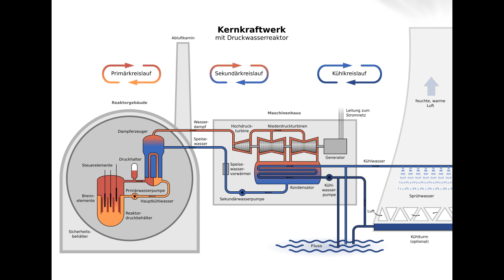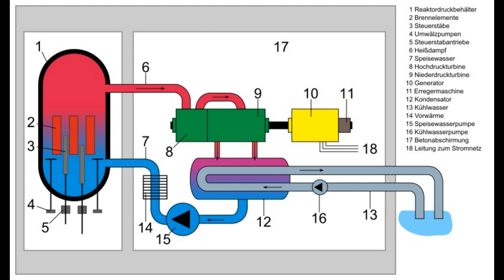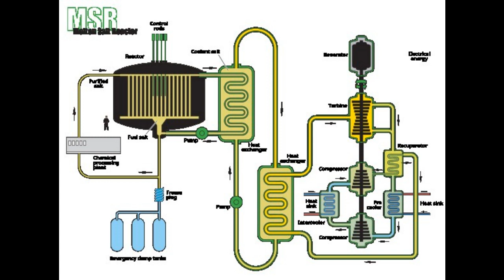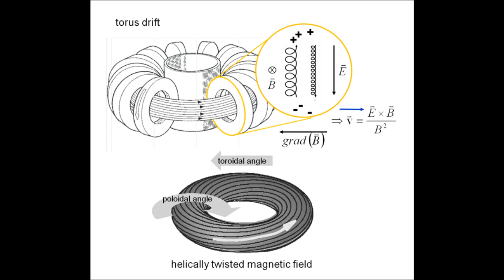KERNKRAFT - Fluch oder Segen? (Kernkraftwerk Brokdorf)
Heute - 37 Jahre nach der Havarie des Kernkraftwerkes Tschernobyl in der Ukraine - bin ich beim berühmten Kernkraftwerk Brokdorf und spreche über verschiedene Kernreaktoren sowie die Vor- und Nachteile von Kernkraft!
BITTE AUSKLAPPEN!

Zeitstempel:
0:00 Einleitung
0:20 Vorspann
0:32 Anlass/Anmoderation
2:00 Was ist Kernkraft?
2:25 Großdemonstration in Brokdorf am 28. Februar 1981/Geschichte Kernkraftwerk Brokdorf
4:53 Druckwasserrektor
5:46 Siedewasserreaktor
6:57 Flüssigsalzreaktor
9:00 Vor- und Nachteile von Kernkraft
14:50 Meine Meinung/Abspann

Bilder von Lise Meitner und Otto Hahn:
* Otto Hahn: nur gemeinfrei, sofern der Fotograf seit mindestens 70 Jahren tot ist,

Alle sonstigen Aufnahmen in diesem Video stammen von mir selbst oder unterstehen definitiv der Gemeinfreiheit.